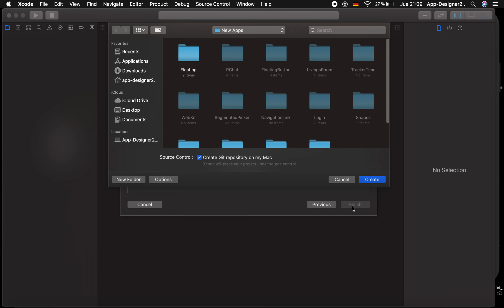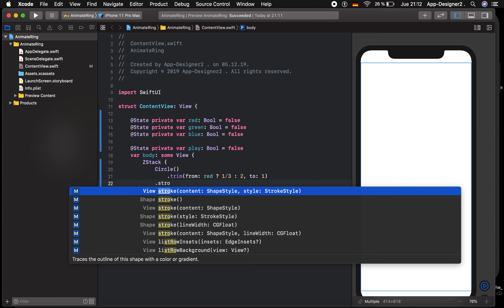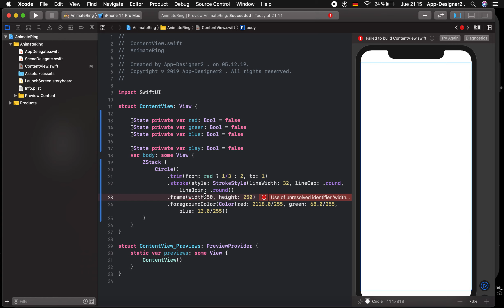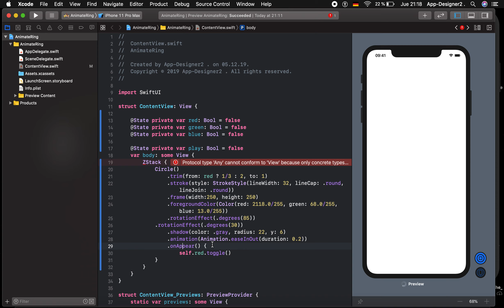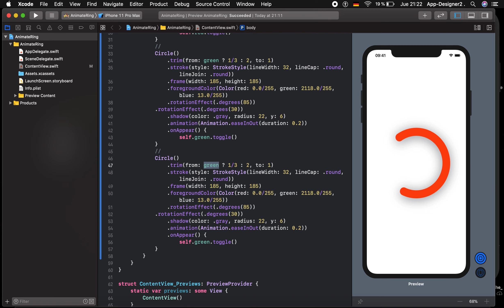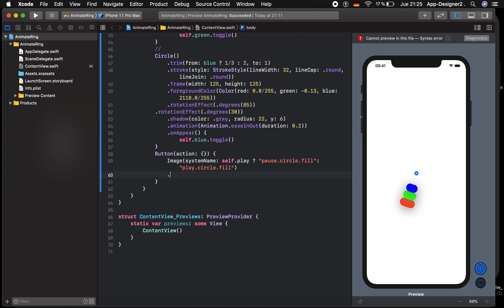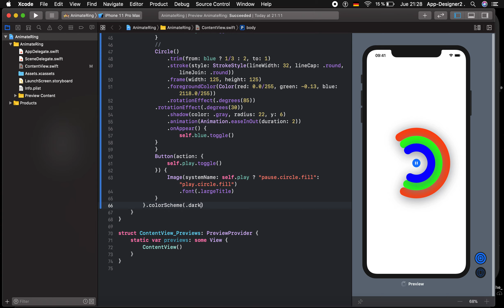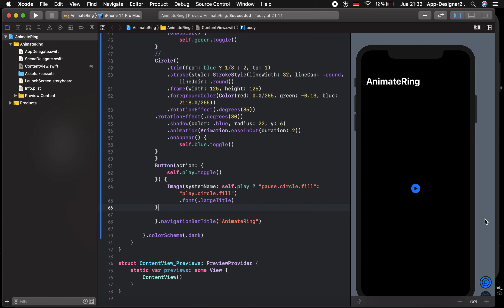SwiftUI Tutorial: How to create an Ring with Animation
In this tutoría you will learn how créate an Ring with Animation